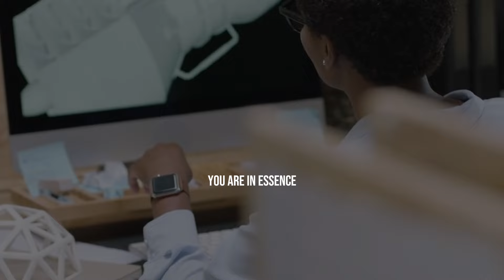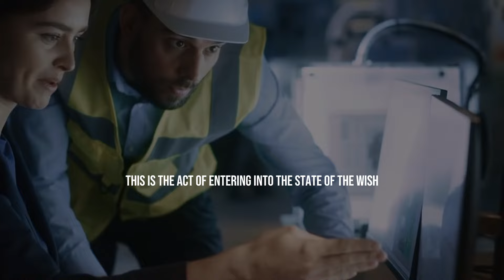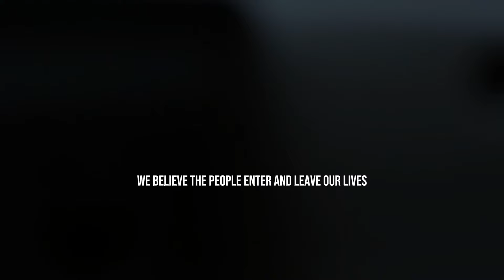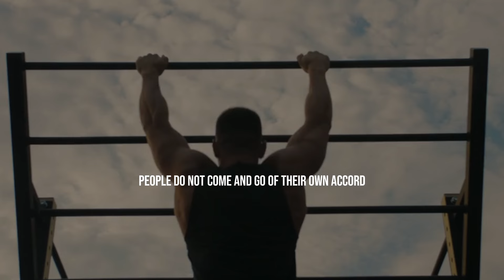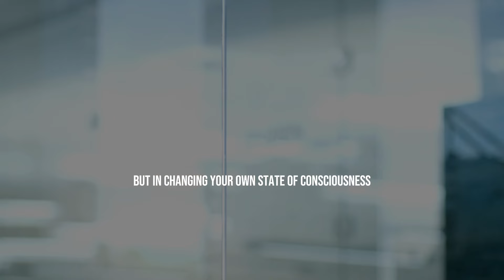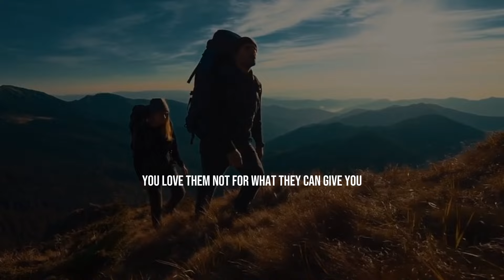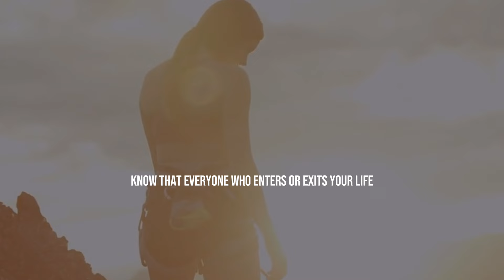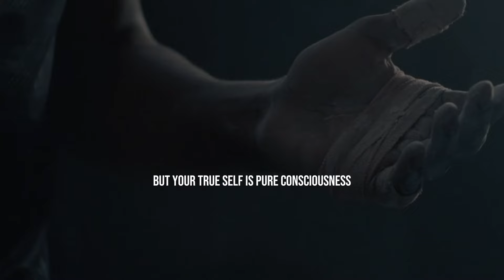FOCUS ON YOU PEOPLE COME AND GO - Neville Goddard Motivation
In this thought-provoking message, Neville Goddard emphasizes the importance of focusing on your own consciousness and inner world, rather than being overly influenced by the temporary presence or absence of people in your life. Goddard's insightful teachings encourage viewers to take control of their mindset, beliefs, and the reality they create for themselves.